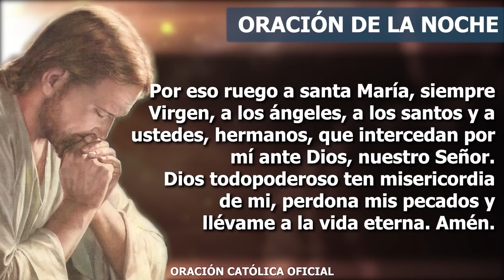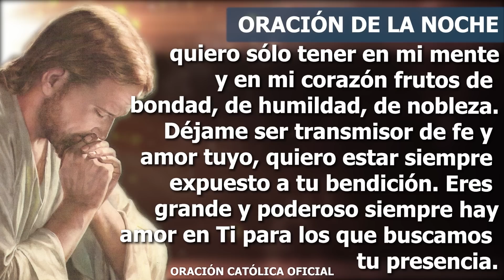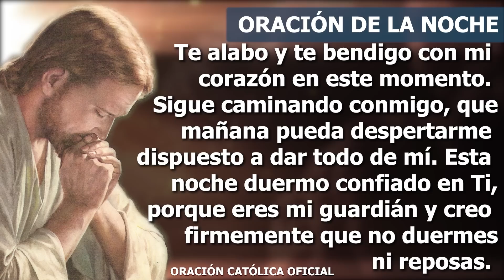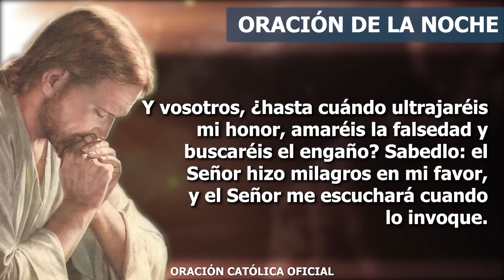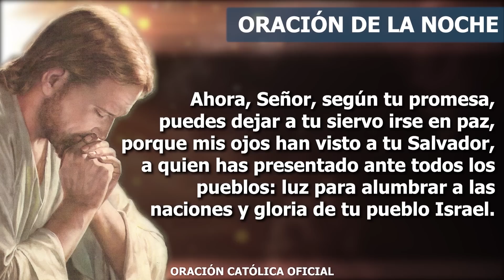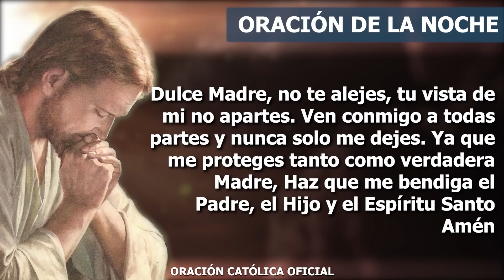Oración de la Noche de hoy SÁBADO 10 DE JUNIO DE 2023| Oración Católica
Padre Dios, gracias por este instante de paz y serenidad que me das en este momento en el que finaliza este día. Gracias porque me impulsas a seguir adelante y a no dejar que las dificultades y los problemas me destruyan o me dejen sin fuerzas. Tengo el corazón abierto para recibir de Ti toda tu fuerza. Gracias porque siempre me das la oportunidad de sentir que me amas, gracias porque cuando soy capaz de descubrir tus regalos puedo sentir que tengo un valor especial y que todas mis luchas tienen sentido.